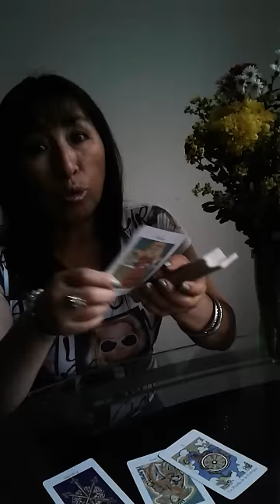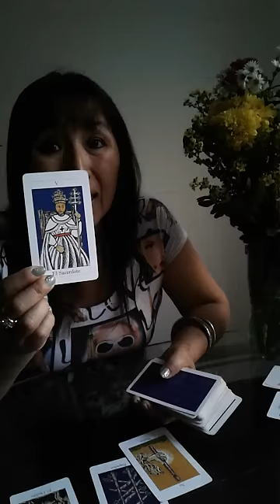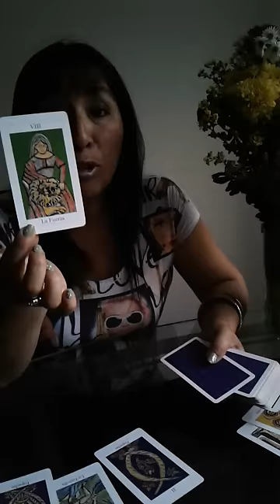Aries , Tauro , Geminis y Cancer 18 de noviembre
LECTURAS DE TAROT CON AMATISTA SESIÓN PRIVADA DE 40 MINUTOS. INFORMES AL 3498991 o 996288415